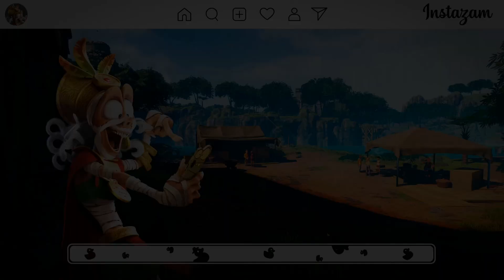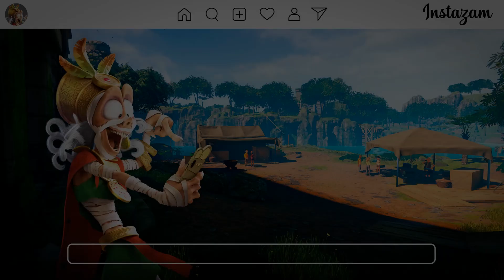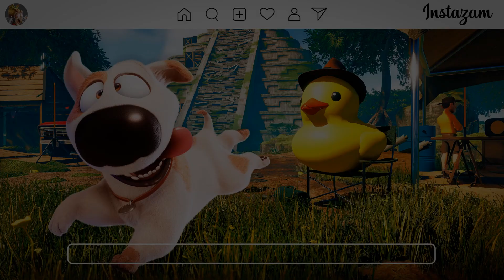Tad the Lost Explorer - PC Gameplay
►Game Info
 Your favourite explorer, Tad Stones is back! Embark with Tad and his friends on a new journey through different cities where you will encounter challenging puzzles in your quest to get the emerald tablet.